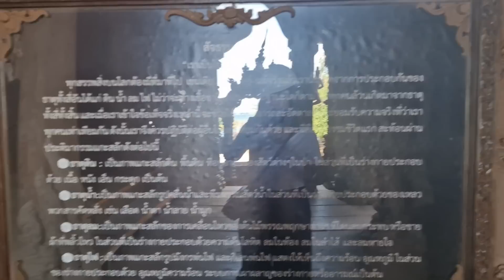เดินชมปราสาจใม้แกะสลักที่สวยที่สุดในพัทยาจนขนลุก!!